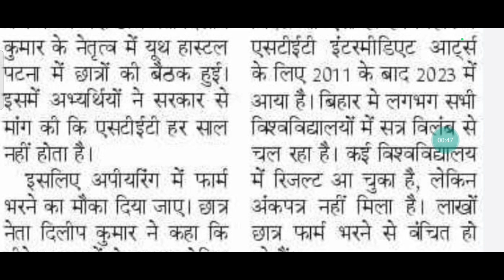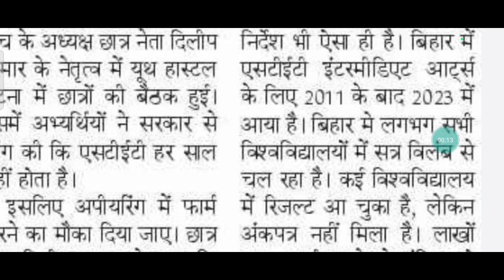BIHAR STET को लेकर आयी एक बड़ी ख़बर|APPEARING STUDENT FORM FILL UP|Apply 2023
# bihar stet
# bihar bpsc
# educational rk point

bihar stet 2023 apply online
bihar stet 2023 form kaise bhare